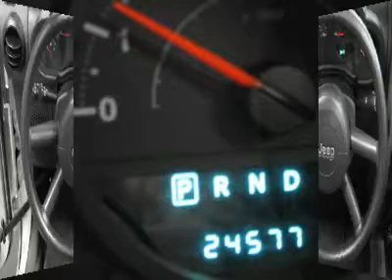2007 JEEP WRANGLER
2007 JEEP WRANGLER Abrams WI

For more information on this vehicle and our full inventory, call Terrell Henkel at 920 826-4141.

Chrysler World
2612 Hwy. EE

You'll want to go topless in the summer with this 2007 Jeep Wrangler.  Features include a 3.8L V6 engine, automatic transmission, black soft top, electronic stability control, Command-Trac Shift-on-the-fly 4 wheel drive, AM/FM/CD radio, traction control and anti-spin rear differential.  Call or email our Sales Department for additional details.